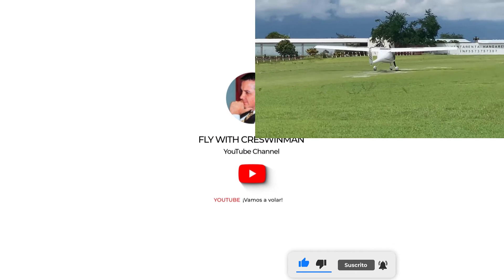Toques y Despegues con Miguel Vizcaino en Sky Ranger